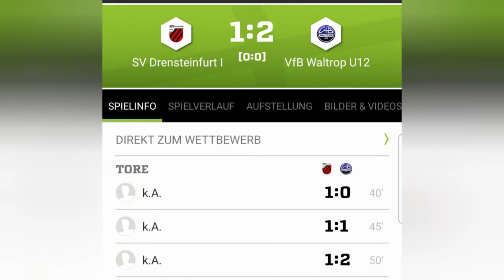VfB Waltrop U12 zu Gast beim SV Drensteinfurt D1, Freistoß und Elfmetertor!!!